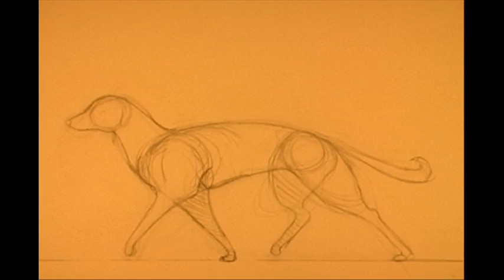Dog Trot cycle